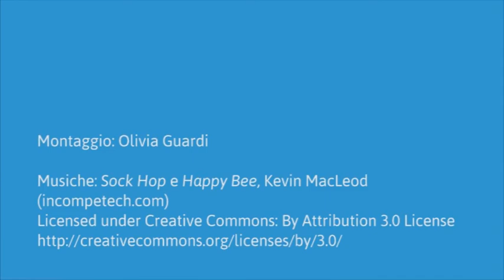Guida al Dcampus - Accedere alle risorse correlate